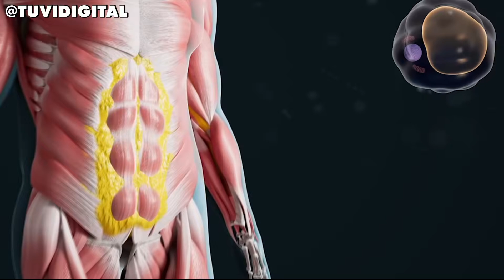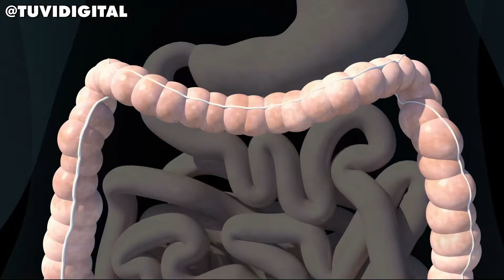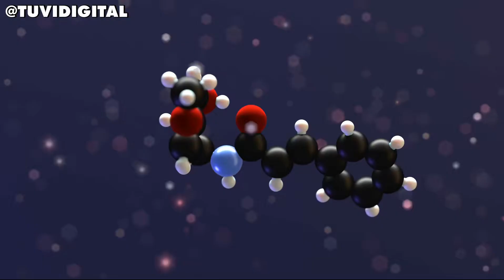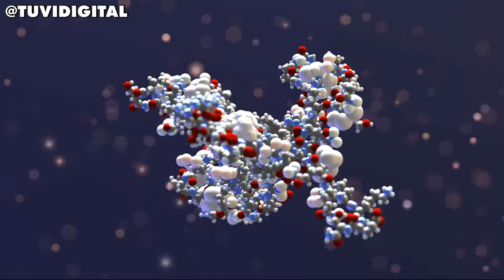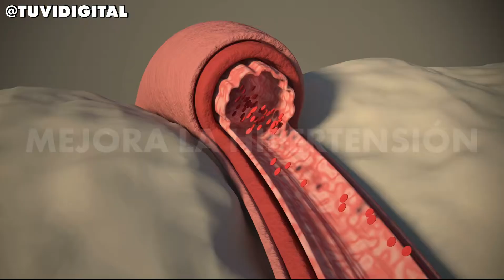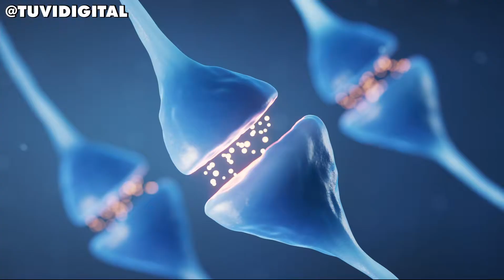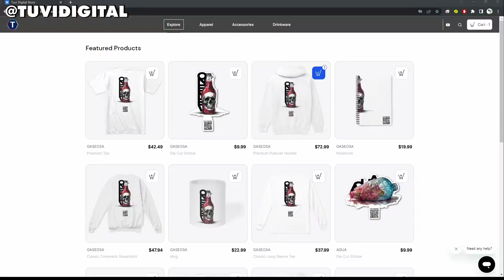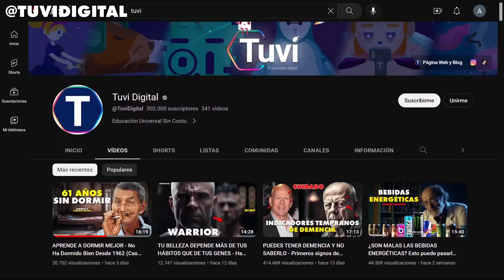ESTOS son los MEJORES QUEMADORES DE GRASA NATURALES - Buenos para tu salud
Los quemadores de grasa son suplementos dietéticos que prometen mejorar la eficiencia de tu cuerpo al quemar grasa.

Algunos son naturales, e incluso los consumimos sin saber que hacen su aporte hacia este fin. Un ejemplo es la cafeína.

No obstante, la triste verdad detrás de los quemadores de grasa es que la mayoría son ineficaces, e incluso pueden llegar a ser muy peligrosos para tu salud y amenazar tu vida. Tu cuerpo está configurado para quemar grasa naturalmente a través de la dieta y el ejercicio. El uso de suplementos adicionales interfiere con tu metabolismo, por lo tanto, con tu salud en general.

En este corto documental revisaremos la eficacia de los quemadores de grasa más vendidos, y expondremos alternativas naturales que pueden ser beneficiosas para tu salud.